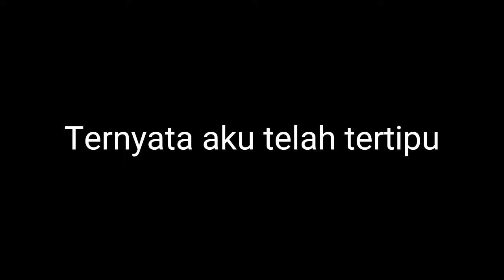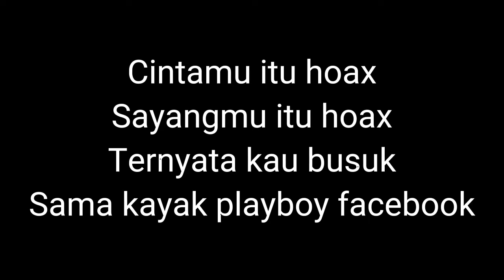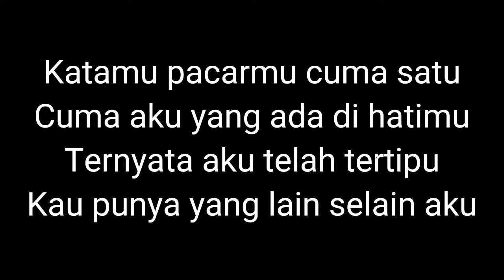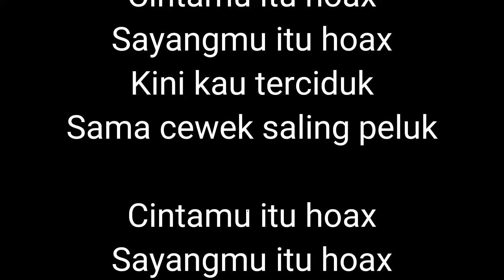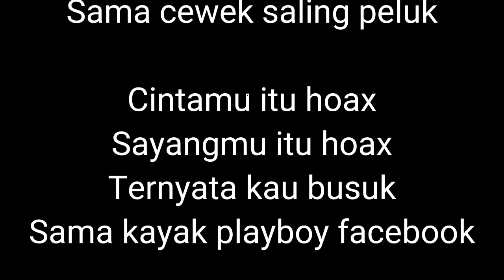CINTAMU ITU HOAX - SLOWED REVERB + (lirik)